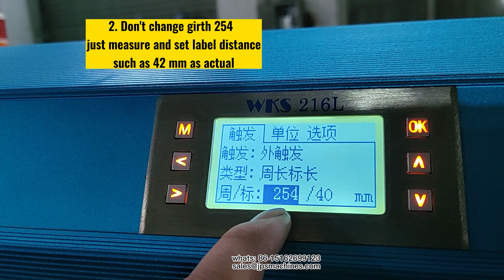How to set parameter on srobe light device of label slitting rewinding machine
Kunshan Jiapusi Machinery Co.,Ltd
NO.297,Shansong Road,Yushan Town,Kunshan City ,Jiangsu Province ,China (215300)